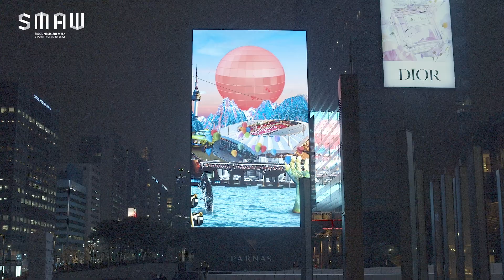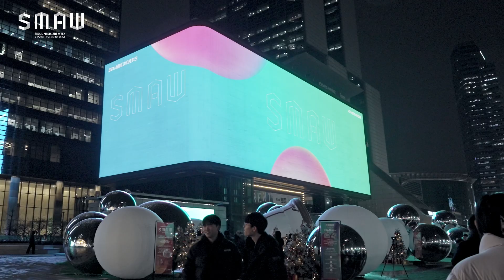2023 서울미디어아트위크(2023 Seoul Media Art Week(SMAW))_서울문화재단 DAY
2023 서울미디어아트위크(2023 Seoul Media Art Week(SMAW))
크리스마스 시즌 빛의 축제, '2023 서울미디어아트위크' 서울문화재단DAY

[ 2023 서울미디어아트위크]
O 행사명
 - 국문 : 2023 서울미디어아트위크
 - 영문 : 2023 Seoul Media Art Week(SMAW)

O 행사기간 : 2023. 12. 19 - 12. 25, 7일간
 - 행사 기간 동안 매일 5회, 1회당 12분간 상영
 - 송출시간대 : 17:30 / 18:30 / 19:30 / 20:30 / 21:30

O 행사장소 : 무역센터 옥외광고물 자유표시구역 일대
 - 옥내/외 미디어 총 71기 활용하여 전체 미디어 동시 송출
 - K-POP광장 내 크리스마스 관련 각종 오브제 설치하여 행사 연계

O 주최 : 무역센터 옥외광고물 자유표시구역 민관합동협의회
 - 주관 : WTCS, 현대백화점 면세점, 파르나스호텔, CJ CGV, 중앙일보, 메가박스, 인벤트파트너스
 - 콘텐츠파트너 : 서울시, 서울문화재단, 레이빌리지, 카카오 클립드롭스, CJ CGV, 중앙일보

 - 후원 : 행안부, 서울시, 강남구, 한국무역협회